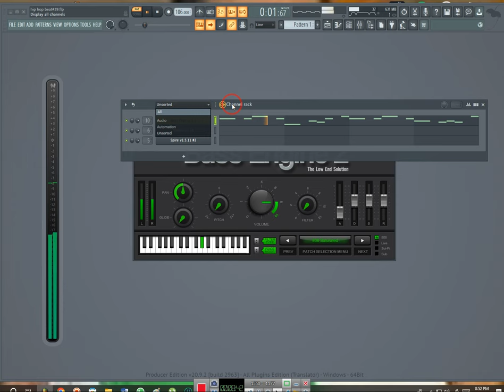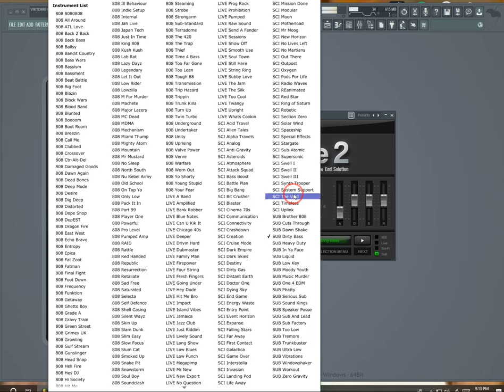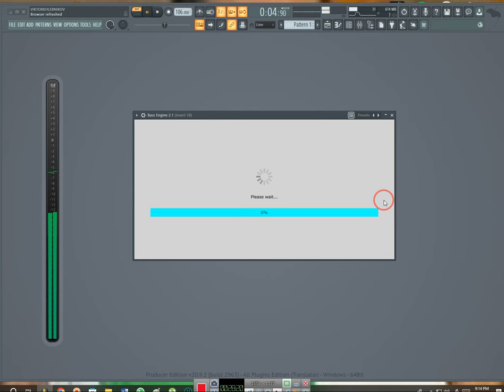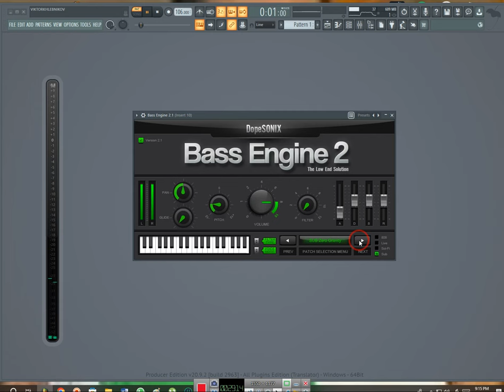Bass Engine 2 Virtual Instrument by DopeSONIX/All Presets Review/No Talking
The Best 808 Bass Engine.